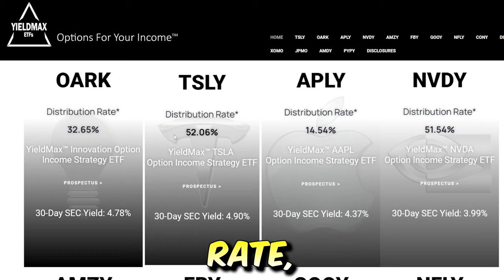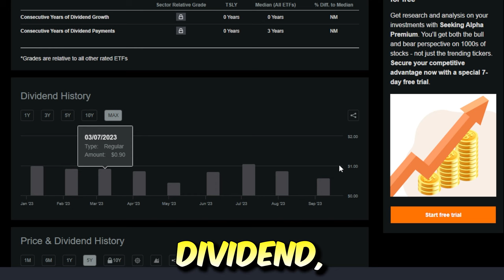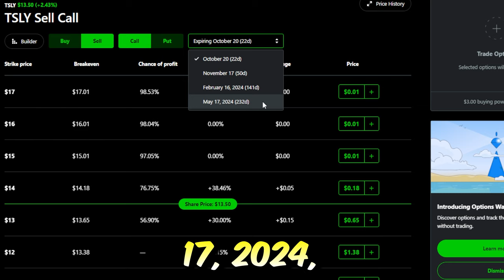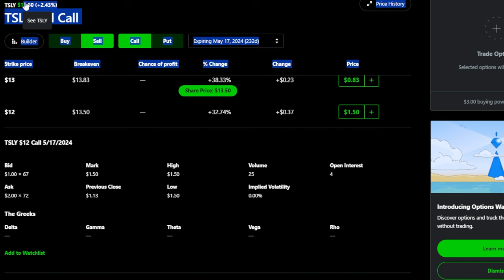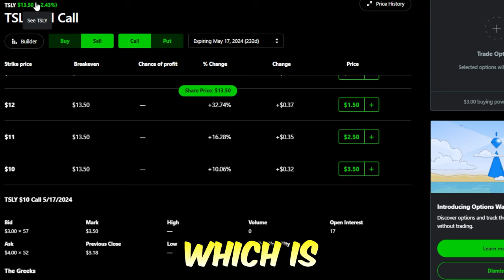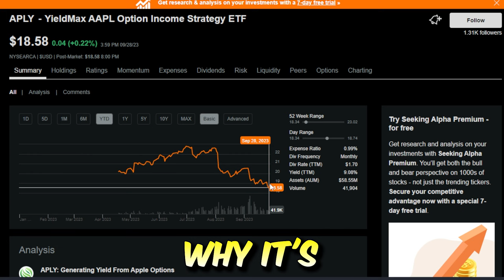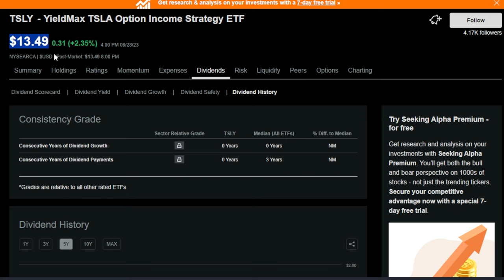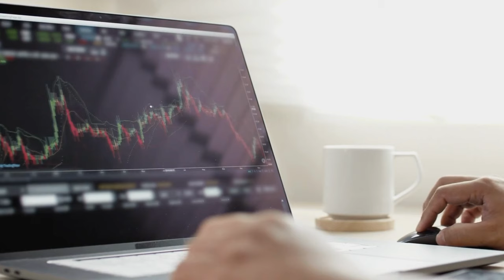TSLY YieldMax ETF Is TOO Risky... (Unless You Do THIS!)